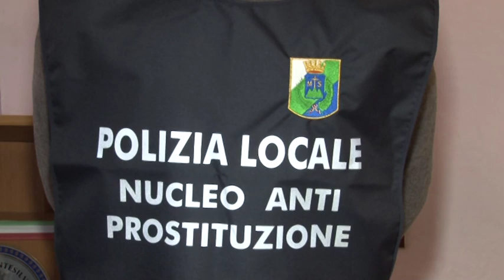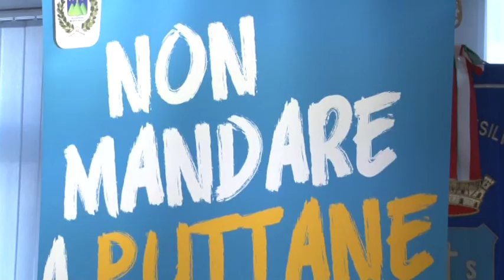Montesilvano, il progetto anti prostituzione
Per contrastare il fenomeno della prostituzione il comune di Montesilvano mette in campo una serie di interventi  attraverso un progetto dallo slogan forte: "non mandare a puttane la tua dignità, la tua famiglia, la salute, non mandare a puttane la tua vita".